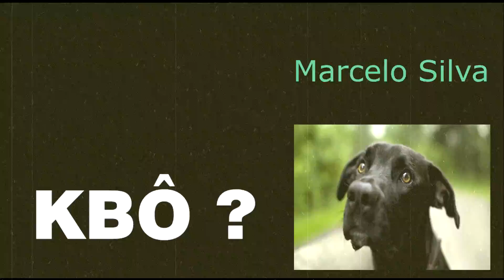Pop Art parte 3 - Falando sobre arte com Marcelo Silva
Neste vídeo abordaremos as técnicas de colagem de Peter Black e a pop art Brasileira.